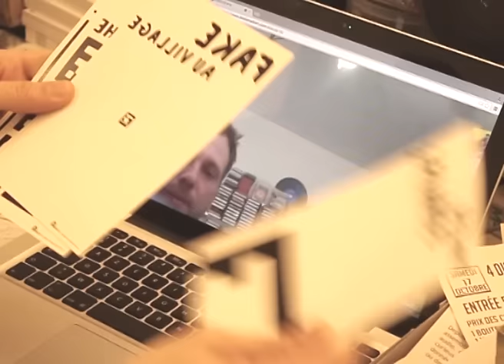MAGAZINE DISCUTS N°19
Le voici, le nouveau numéro de votre magazine des manipulations sonores ! Dédiée à la mémétique et aux phénomènes internet cette édition va vous surprendre avec ses histoires et ses anecdotes toujours plus insolites sur les usages du son d'aujourd'hui et d'hier...

Ce numéro est aussi le fruit d'une passionnante collaboration avec notre fidèle ami Jankenpopp grâce à qui ce nouveau gadget peut enfin anticiper le futur de l'édition, car vous ne rêvez pas, ces pages sont bien en REALITE AUGMENTEE !!!